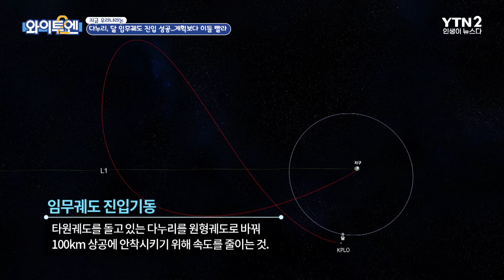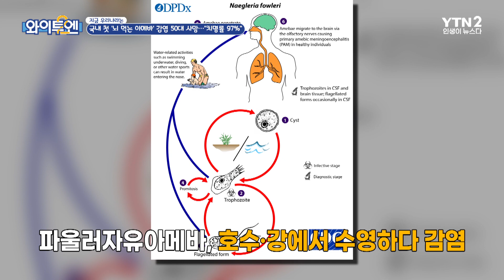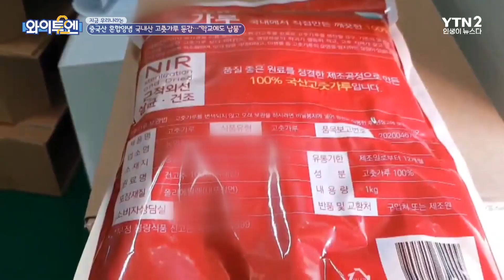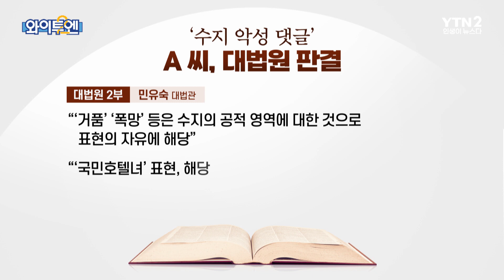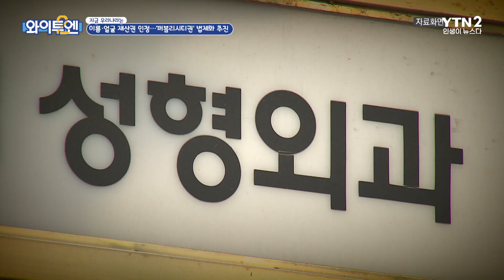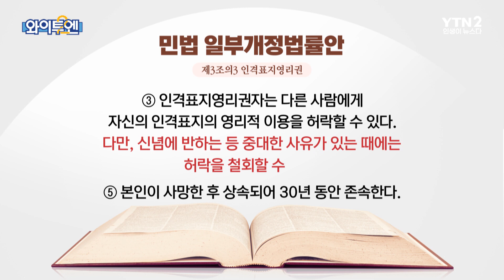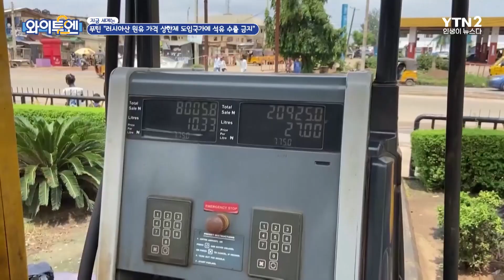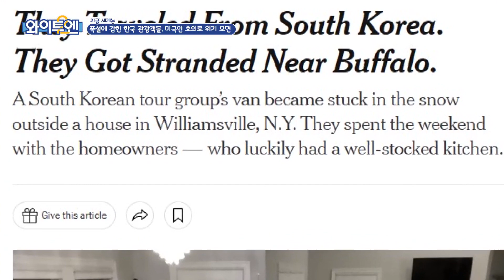와이투엔을 통해 돌아보는 2022년 국내 뉴스! ㅣ와이투엔 [무삭제판 175회] / YTN2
[지금 세계는] 베이징에 이어 상하이도 대유행 조짐
[지금 우리나라는] 수지 기사에 '국민호텔녀' 악플…대법 "모욕죄 성립"

00:00 시작
00:15 최근 이슈
03:09 지금 우리나라는
14:55 러시아 vs 우크라이나

🔷 YTN2 채널: 매일 밤 10시 🔷